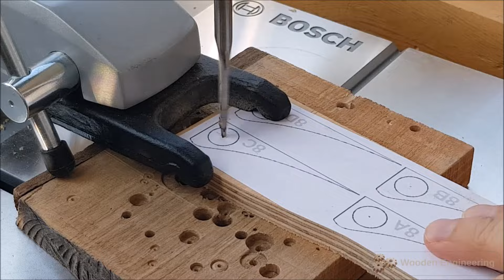Wooden Carousel DIY pdf plans - Funfair Carousel Toy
Handmade wooden automata funfair carousel toy working manually by turning the handwheel. This Wooden Merry-go-round is made of 2 wooden gears and moving by up and down 4 horses. With the Wooden Carousel DIY pdf plans you will be able to make your own funfair carousel toy.
If you want to make this wooden carousel  yourself you can buy the pdf plans here:

What you will get watching this video?
- Learn how to make a wooden carousel and diy wooden carousel toy at home.
- By watching this video you will get the idea how to make wooden gears for wooden carousel toy.
- And you can have idea about how to make wooden carousel horses.
- Using my wooden carousel DIY pdf plans you will make a carousel toy for your kids and make them happy.